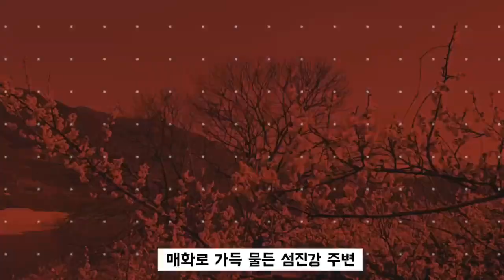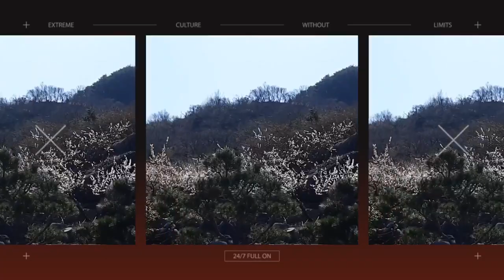섬진강 따라, 매화와 함께(광양매화,섬진강매화,구례매화,매화꽃말,매화나무,섬진강볼거리,매화꽃,매화)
얼어붙은 마음을 녹여줄 봄의 전령, 매화 함께 구경해보아요